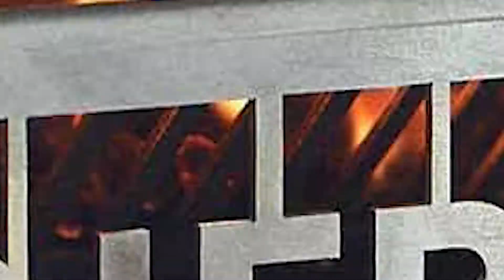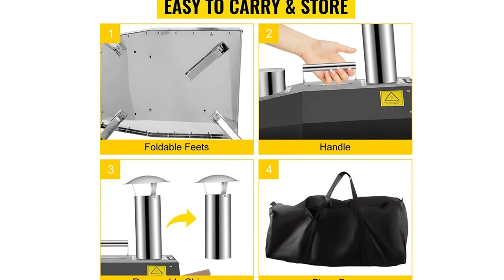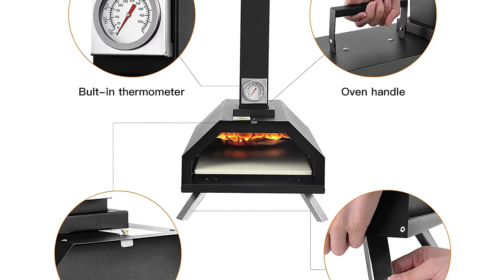➤ Le 3 migliori forni da esterno per cuocere ✓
Questo video riguarda i migliori 3 forni da esterno per cuocere.

Il vincitore della qualità nel nostro forni da esterno per cuocere va al Burnhard Forno per Pizza.

Tutti i pizzaioli saranno gelosi della vostra stufa a legna. Il forno per pizza Nero di Burnhard sa come deve essere la vera pizza: dorata e croccantissima. E la cosa migliore è che non bisogna più aspettare molto, infatti Nero cuoce la pizza in tempi più brevi.

Nero misura 40,7 x 81,35 x 83,26 cm ed è facile da imballare e trasportare grazie ai suoi 4 piedini ripiegabili in acciaio inox. Una volta allestita e riscaldata, la stufa a legna trasforma il balcone o la terrazza in una vera e propria pizzeria in un attimo. Non sei pronto per la pizza? Poi fare la tarte flambée, la quiche o il pane fresco! Basta regolare la temperatura - per il pane, ad esempio, fino ad un massimo di 250 °C.

L'alternativa è il Vevor Forno per Pizza.

Questo forno per pizza portatile si riscalda rapidamente e la struttura in acciaio inossidabile 304 di alta qualità e il cotone isolante interno garantiscono una migliore conservazione della temperatura. La cordierite può assorbire l'acqua e mantenere il gusto croccante intorno alla pizza.
I quattro piedini del forno per pizza a pellet sono pieghevoli e il camino è rimovibile in modo che non occupi spazio. Allo stesso tempo, c'è una maniglia per sollevarla facilmente. Inoltre, ti diamo un sacchetto per pizza in più da portare a termine.
Il forno per pizza da esterno è molto comodo da usare. Ha una porta di alimentazione separata per l'alimentazione per alimentare i pellet di legno durante il processo di cottura. È anche facile scaricare le ceneri. Dopo l'uso, puoi pulire il forno per pizza con un detergente.
Forniamo una vasta gamma di accessori per migliorare il tuo senso dell'uso. La pala pizza e i guanti permettono d'infilare ed estrarre la pizza senza scottarsi. Il tagliapizza ti aiuta a tagliare la pizza in modo più uniforme.
Questo forno per pizza all'aperto non si applica solo alla cottura della pizza, ma anche alla preparazione di bistecche, pollo, salsicce, pesce e altri alimenti che si desidera cuocere. L'operazione è la stessa della cottura della pizza in modo da poter ottenere vari cibi deliziosi a piacimento.
Il vincitore della performance premio nel forni da esterno per cuocere è il Evieun Forno per Pizza.

Il nostro forno per pizza all'aperto può raggiungere una temperatura di 300 °C (300 °C) entro 15 minuti dopo l'aggiunta di carburante e bruciare e preparare deliziose pizza in circa 60-90 secondi. Il riscaldamento ad alta temperatura veloce consente di cucinare rapidamente una varietà di alimenti in breve tempo.
i nostri prodotti sono realizzati in acciaio inossidabile, resistenti e durevoli, prolungano notevolmente la durata e garantiscono una dissipazione del calore più uniforme durante la grigliatura. La pulizia è facile, basta pulire con un panno umido. Può risparmiare energia e tempo.
questo forno per pizza può essere installato rapidamente in pochi minuti. Ha un manico comodo da trasportare quando si esce e può essere utilizzato in qualsiasi momento per attività di cucina all'aperto. Dotato di un termometro che permette di monitorare la temperatura in forno in qualsiasi momento per ottenere i migliori risultati.
dotata di una pietra per pizza da 28 cm. La pietra per pizza ha una resistenza e stabilità estremamente elevate e può resistere alle alte temperature, in modo da poter preparare più deliziose pizze.
Ampia applicazione, cucina diversificata: questo forno per pizza è il miglior regalo per ogni amante della pizza.